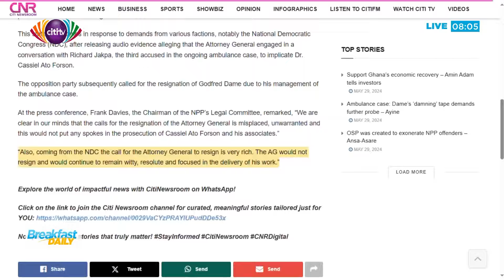Ambulance Purchase Trial: NPP dismisses calls for A-G's Resignation